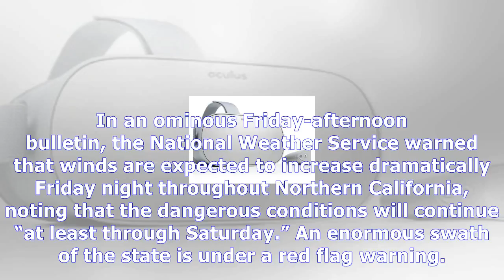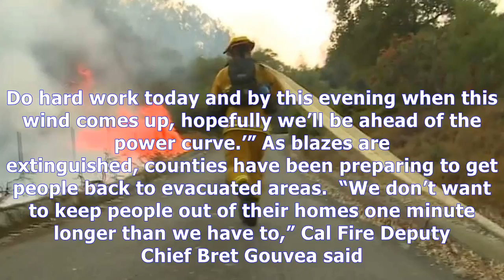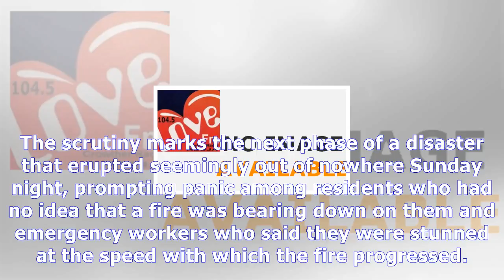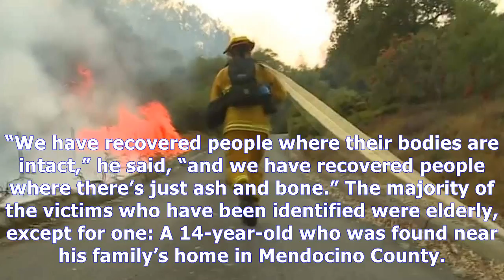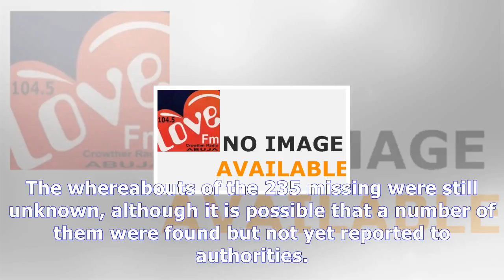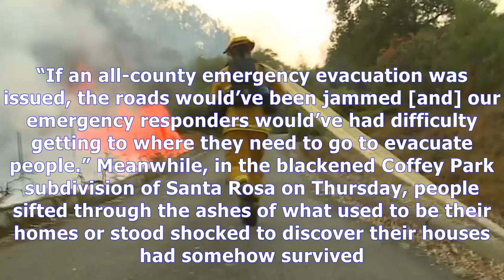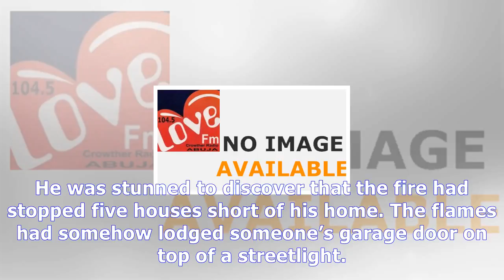California wildfire death toll rises to 36 as dangerous winds return